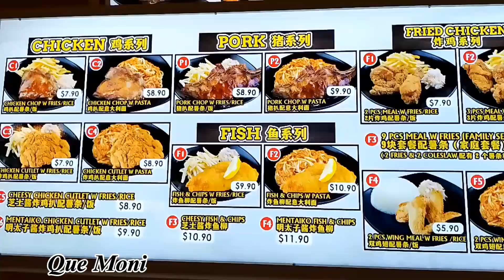Lunch with my friend